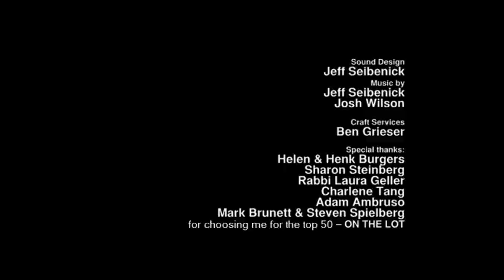'Love Birds' by Abigail Steinberg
An anniversary dinner goes terribly wrong when secrets are revealed.